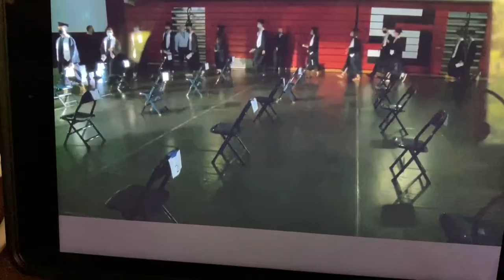Graduation Version II